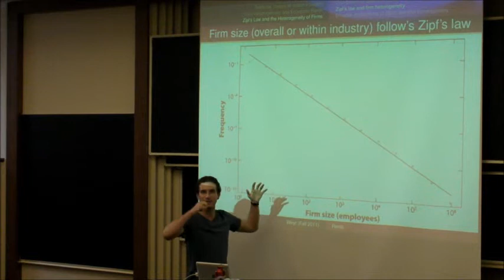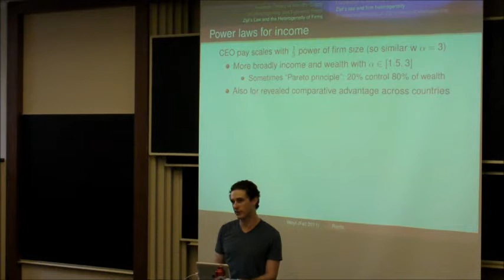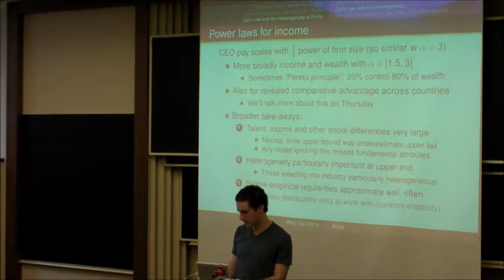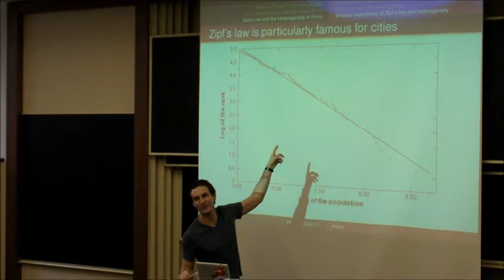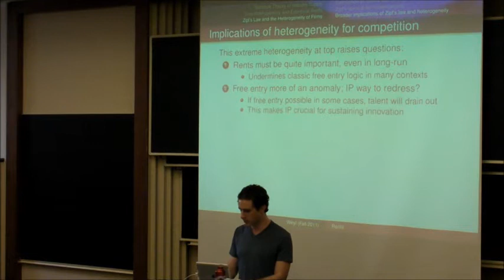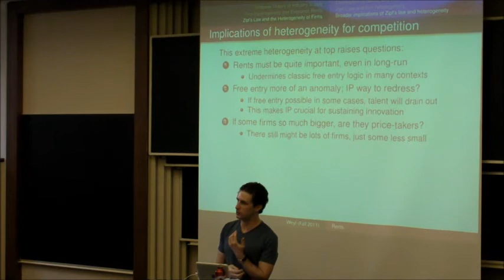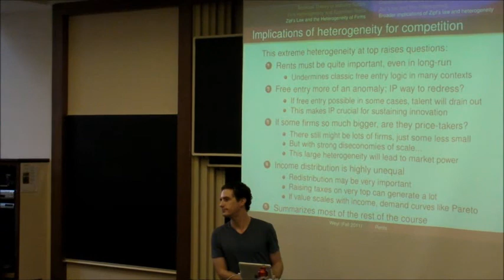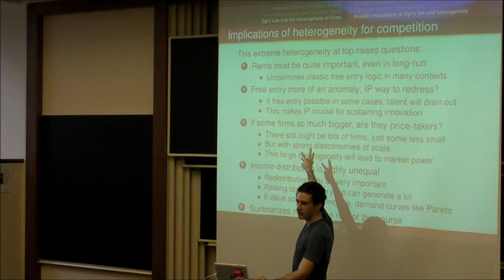Industry Supply and Rents Turbo Lecture p6